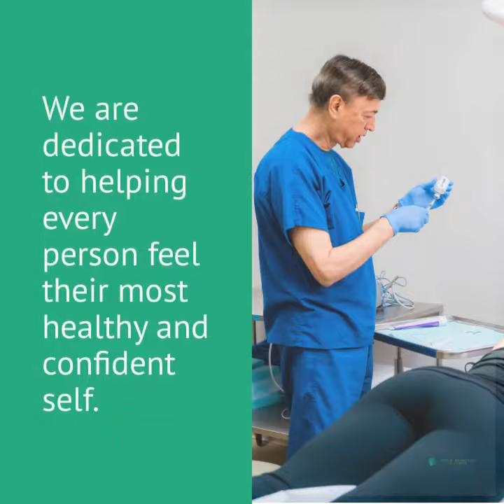Remove Your Skin Lesion With Us | Mole Removal Los Angeles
Visit Us: 145 N Robertson Blvd, Suite M Beverly Hills, CA 90211

Here at Mole Removal Los Angeles health and wellness are our life’s passion and we are dedicated to helping every person feel their most healthy and confident self. When you visit our clinic, you can expect to be greeted by our surgeon and team of medical assistants who have devoted their lives to medicine. Come get your mole or skin tag removed with us.